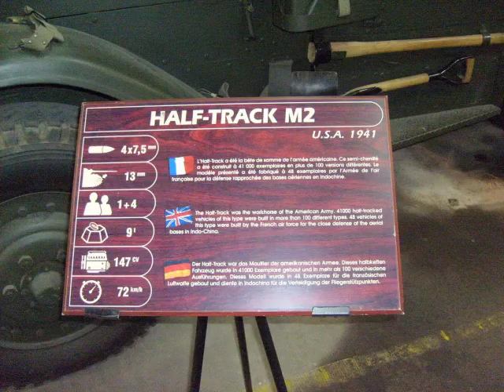M-2 Half Track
The M-2 Half Track was an armored vehicle that was used by the United States and its allies during World War II. It was based on the design of French half-tracks that were imported in the 1930s, and it used standard parts from U.S. truck manufacturers to simplify production and maintenance. The M-2 was originally intended to be an artillery tractor, but it also served as a reconnaissance vehicle and a personnel carrier. It had a front-mounted machine gun and a rear-mounted anti-aircraft gun, and it could carry up to 12 soldiers. The M-2 was reliable and versatile, and it saw action in various theaters of war, such as North Africa, Europe, and the Pacific.

Thanks !